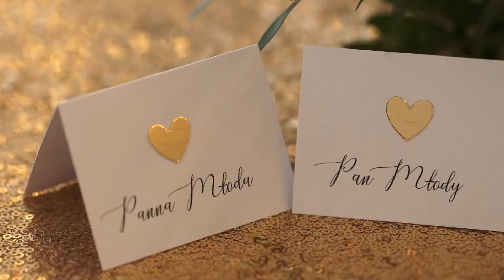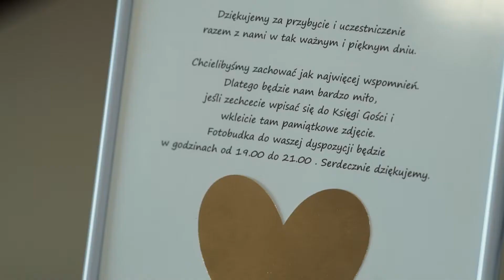Teledysk Ślubny Agnieszka & Karol